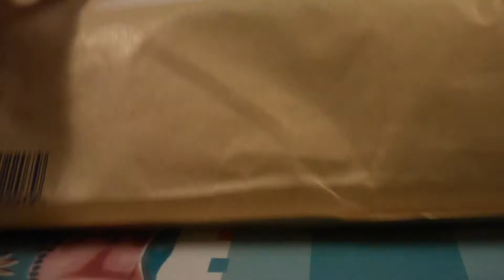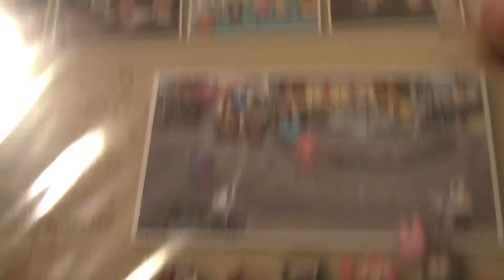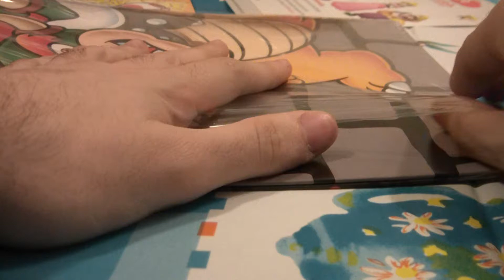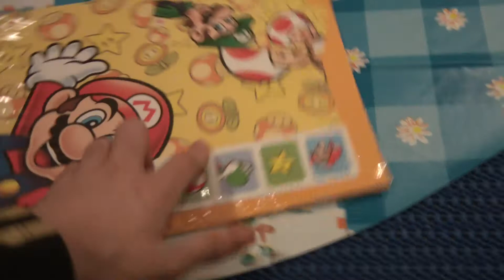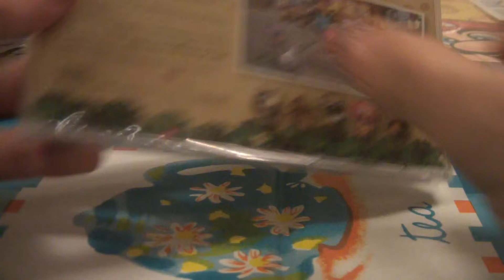[UNBOXING] PREMI NINTENDO ! STAR CATALOGO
Ragazzi scusate il mio pessimo italiano e l'inquadratura alquanto poco professionale, primo unbixing , migliorerò